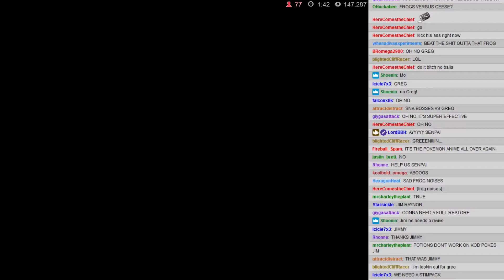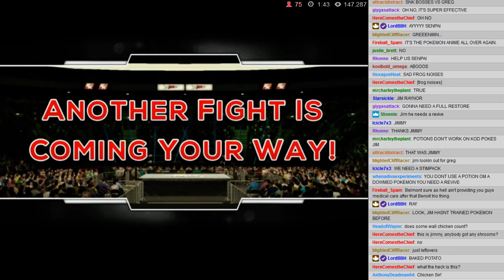BWA S5E6 - 10: Loading